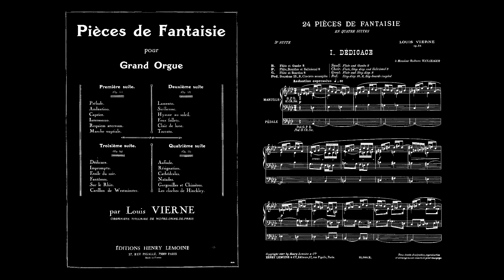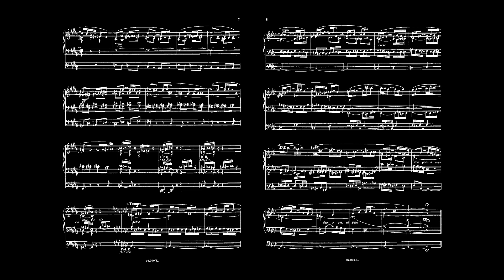Vierne, 24 Pièces de Fantaisie, suite n°3, 1 -- Dédicace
Louis Vierne (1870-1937), "24 Pièces de Fantaisie" (1926-27), suite n°3 op. 54, n°1, "Dédicace".

Made with MIDI tracks run on GrandOrgue, with a heavily modified version of Les Deutsch's "Friesach-Cracow Composite", using samples by Piotr Grabowski.